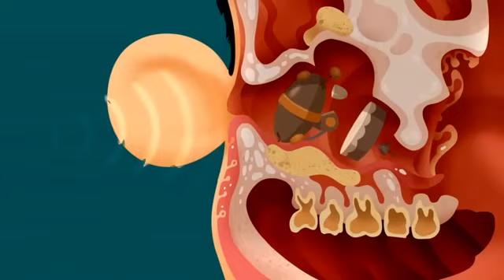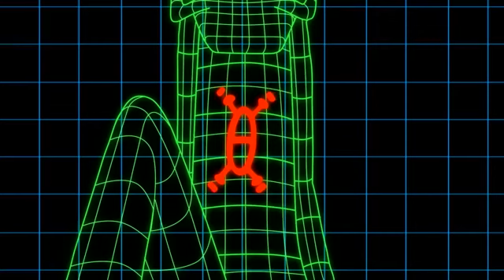हिन्दी The Daltons 🌵 1H COMPILATION ☀️ Hindi Cartoons for Kids🤗😍